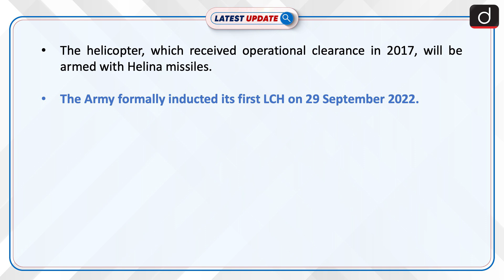Indian Army Tests Indigenous Helicopter| Latest update | Drishti IAS English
The Indian Army successfully tested the firing capabilities of its indigenous Light Combat Helicopter (LCH), Prachand, at an air force station in Arunachal Pradesh. Developed by Hindustan Aeronautics Limited, the Prachand is equipped for various combat roles and will be armed with Helina missiles.